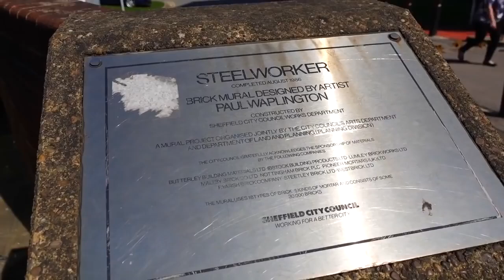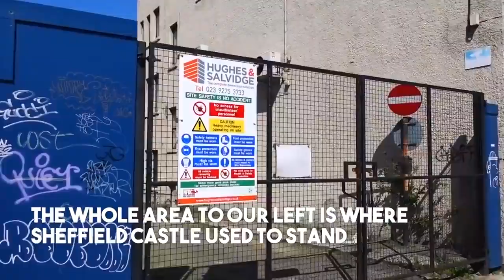SHEFFIELD | Snig Hill, Castle Market and Sheaf Market area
SHEFFIELD | A Sheffield City Tour featuring Snig Hill, and the Castle Market and Sheaf Market area.

Filmed on this Camera
Smoothed out using this Gimbal
Edited on this laptop

This is a walk through Sheffield City Centre from the bottom of Snig Hill to the old Sheaf market and Castle Market area at Exchange Street and Castlegate.

As we walk up Snig Hill we see The Boardwalk over on the right which is a famous Sheffield live music venue. Sadly it has closed down but in it's time was home to early shows by The Arctic Monkeys, Genesis, ACDC, Status Quo and more. The Boardwalk was also the place where The Clash played their first ever live show (on a lineup with The Sex Pistols and Buzzcocks)

Over on the left we pass the Sheffield Police Headquarters and take a look at the Steelworker mural on the wall there that was created by Paul Maplington (completed in August 1986)

The Co-Op building stands over this area (now sadly closed down and due for redevelopment).

As we turn into Castle Street we pass a couple of old notorious Sheffield pubs, the Hen & Chickens and The Cannon. Both pubs well known in Sheffield as being 'interesting' and with colourful characters.

Towards the end of Castle Street we find the old Sheffield Town Hall building which has been closed for years but due for redevelopment as part of this whole area regeneration.

We cross over to what we have come to see. On the site of the old Castle Market we see that work is underway to turn this once thriving heart of Sheffield into a beautiful open square space and possibly showing the remnants of Sheffield Castle.

Sheffield Castle was buried underneath Castle Market many many years ago but there are parts still there under the earth so Sheffield is hoping that this will be on full display as part of the regeneration work here.

On the right is what is left of The Gallery (a row of first floor shops) that was extremely popular in the 1980's and now only one half remains after Castle Market was demolished.

As we walk down this street we see that the shops are closed and there's not much really happening in this area of Sheffield.

This Sheffield Tour continues as we stop at The Old Market Tavern that is a really old Sheffield pub (again it's sadly closed down now) that was once a bustling market pub full of interesting characters.

Behind The Old Market Tavern is the site of the Castle Market where we push our noses through the gate to check out how the building work is coming on (slowly!)

This whole area of Sheffield was once a hustling, bustling, busy thriving part of the city centre, and I can't wait to see what is done with it to give it a new lease of life.

It should add to Sheffield tourism as a major visitor attraction when completed.

Further down we end our Sheffield walk with a look at the River Don where we point out a place where the Alexandra Theatre once stood. It was a crazy looking theatre with the building appearing to be built on stilts that stood in the River Don!

SHEFFIELD VIDEOS YOUTUBE CHANNEL
Sheffield Videos is a brand new YouTube channel for videos exploring the City of Sheffield including walk throughs, walkarounds, and drive through video tours of the city.

This is just one of many Sheffield Walks and Sheffield Tour videos on our channel.

SHEFFIELD VIDEOS LINKS